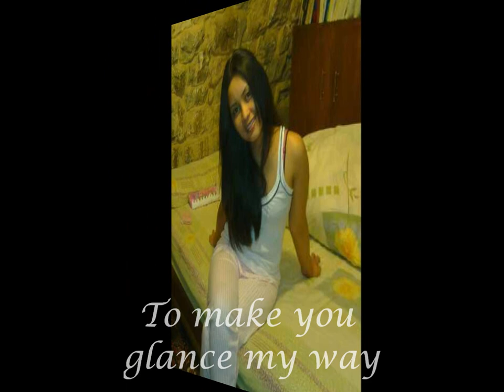Mhedz Pelaez - Ordinary Song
mhedz pelaez